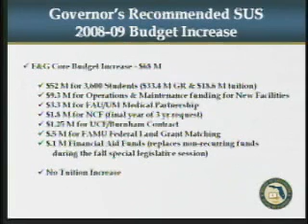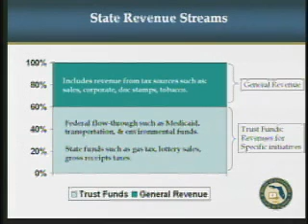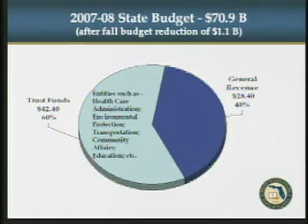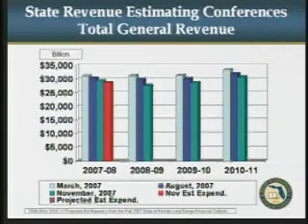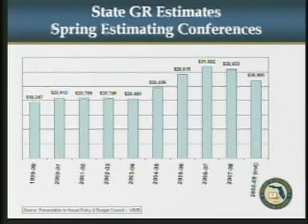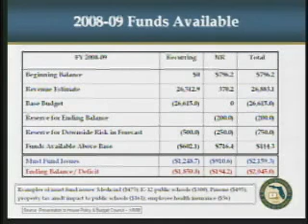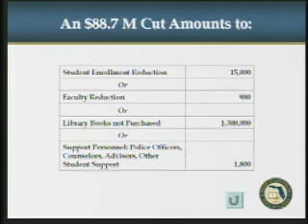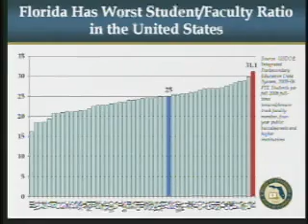Budget Committee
Florida Board of Governors Meeting
Florida A&M University, Tallahassee